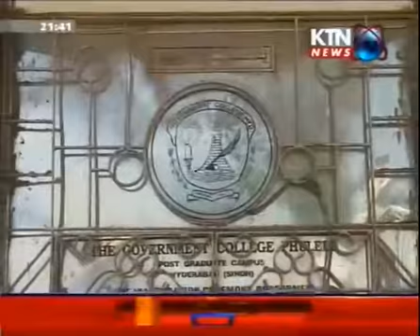Govt; College Hyd part 5